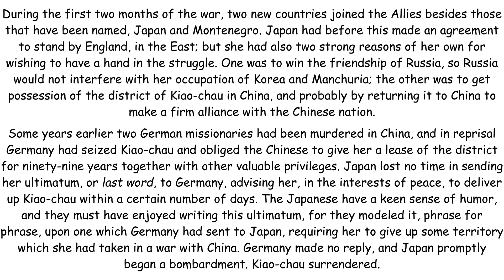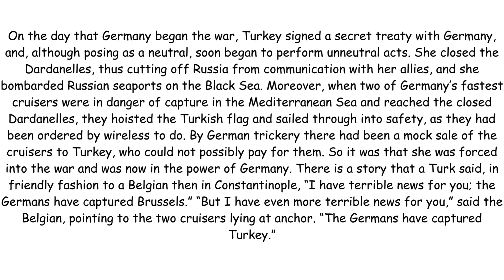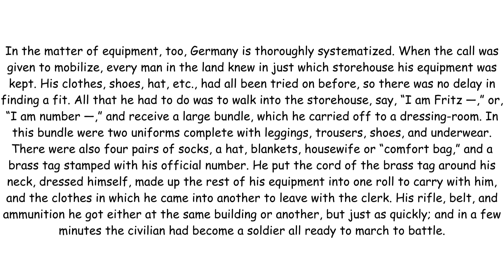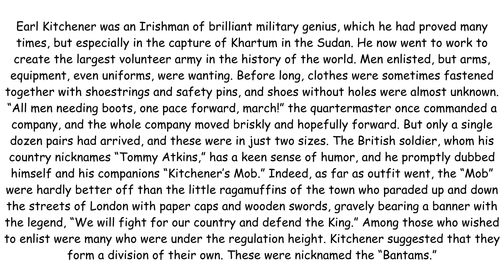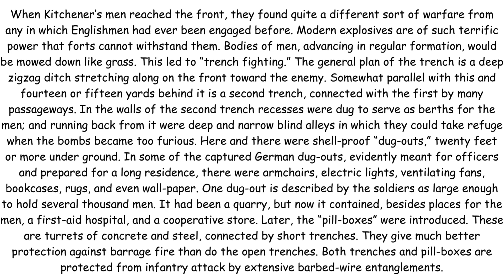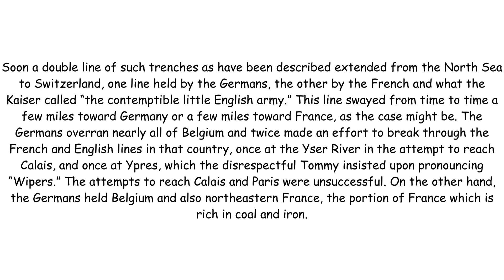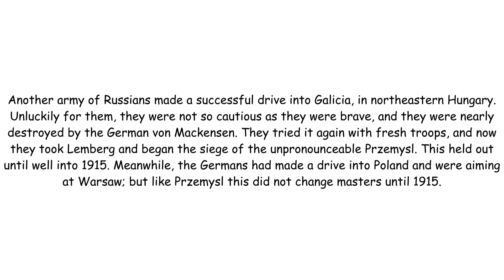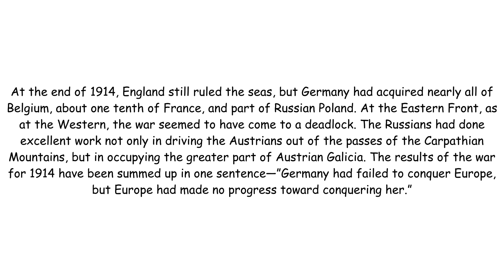The Little Book of the War Chapter 3 Audiobook Eva March Tappan E.M. Tappan Modern History audio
This 1918 book provides a detailed account of the causes and events of World War I. It explains the complex ambitions and grievances of Germany, Austria, and Turkey. The book covers major operations in France, Eastern Europe, Italy, Serbia, and Turkey. It also introduces new techniques of modern warfare.  The Comic Sans font is used as it has been shown to be beneficial to dyslexic readers.